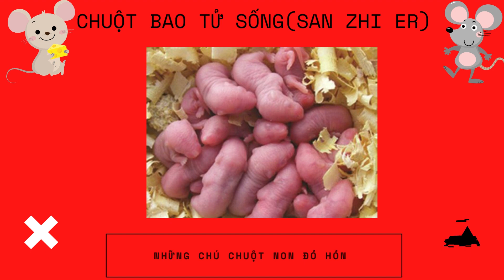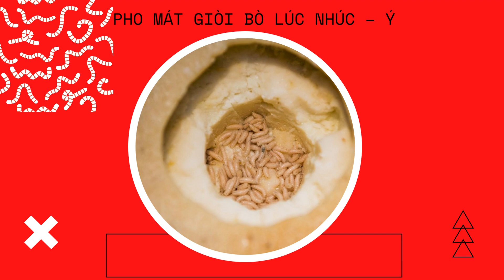TOP NHỮNG MÓN ĂN G.H.Ê R.Ợ.N NHẤT THẾ GIỚI _ NHÌN THÔI CŨNG MUỐN N.Ô.N| HCGG Tập 201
Con khỉ đáng thương sẽ bị trói thẳng đứng, phần đầu được đỡ trong một cái khung, 2 miếng gỗ hình bán nguyệt đặt 2 bên sao cho phần não lộ ra, lông phía trên đầu được cạo sạch. Người ta sẽ sử dụng một chiếc đục nhỏ và một chiếc búa rồi nhanh chóng lấy đi miếng xương sọ, để lộ phần não vẫn còn dính máu ra ngoài
MỖI VIDEO ĐỀU LÀ NHỮNG KIẾN THỨC PHỔ THÔNG MÌNH NGHĨ AI CŨNG NÊN BIẾT. MÌNH CŨNG THẬT SỰ DÀNH CHÚT THỜI GIAN ĐỂ ĐI HỎI CHỊ GU GỒ, TÓM TẮT VÀ CHẮT LỌC MỘT CÁCH ĐẦY ĐỦ VÀ DỄ HIỂU NHẤT, HI VỌNG SẼ GIÚP ÍCH CHO BẠN VÀ CHO CẢ BẢN THÂN MÌNH NỮA.
SAU KHI RA HƠN 100 VIDEO MÌNH THẤY MÌNH GIAO TIẾP TỰ TIN VÀ THUẬN LỢI HƠN. MỌI NGƯỜI CŨNG NGẠC NHIÊN VÌ NHỮNG KIẾN THỨC MÀ MÌNH CÓ. CÓ NHIỀU CHỦ ĐỀ ĐỂ NÓI VỚI NHAU HƠN.